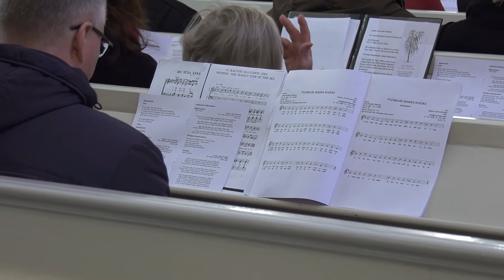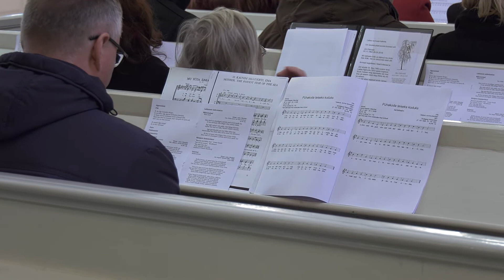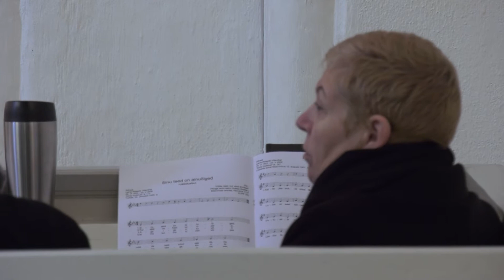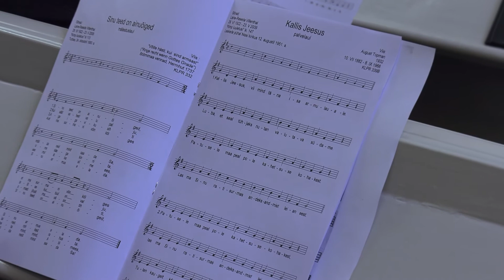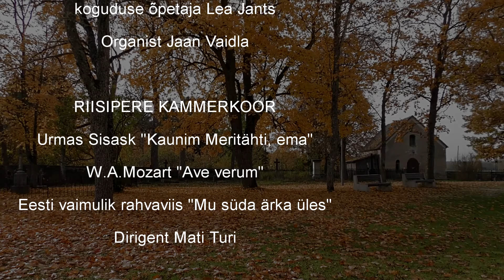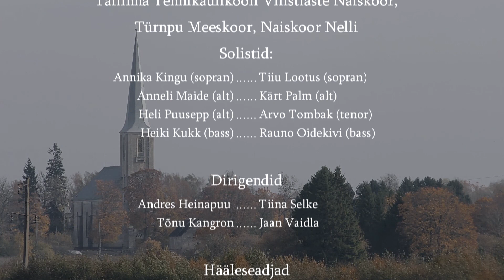Nissi Maarja kiriku 145.aastapäev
Pidulik kontsert-jumalateenistus

PIDULIK JUMALATEENISTUS

Jutlustab piiskop EINAR SOONE - 25:40
Teenib koguduse õpetaja Lea Jants
Orelil Jaan Vaidla

Laulab Riisipere Kammerkoor - 52:27
1. Urmas Sisask "Kaunim Meritähti, ema"
2. W.A.Mozart "Ave verum"
3. Eesti vaimulik rahvaviis "Mu süda ärka üles", seadnud H.Tobias-Duesberg
Dirigent Mati Turi

PIDULIK KONTSERT - 1:34:15

Wolfgang Amadeus Mozart Missa brevis D-duur KV 194

Esinevad  Tallinna Tehnikaülikooli Vilistlaste Naiskoor
Naiskoor Nelli, Türnpu Meeskoor

Solistid  Annika Kingu (sopran), Tiiu Lootus (sopran)
Anneli Maide (alt), Kärt Palm (alt), Heli Puusepp (alt)
Arvo Tombak (tenor), Heiki Kukk (bass), Rauno Oidekivi (bass)

Klaveril Piret Väinmaa
Dirigent Ene Kangron

Salvestatud, 7. oktoobril 2018